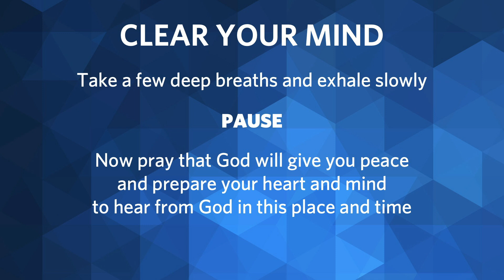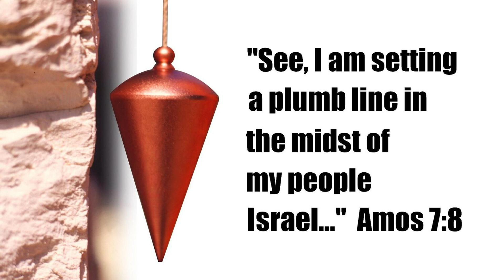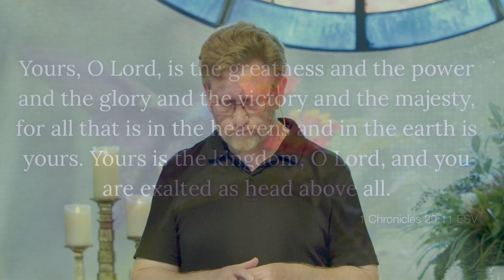2024-07-14 Traditional Service